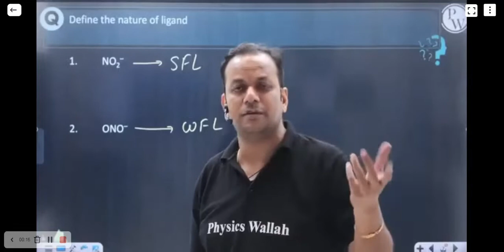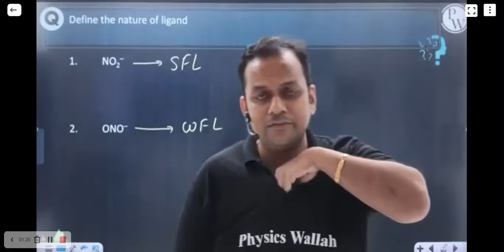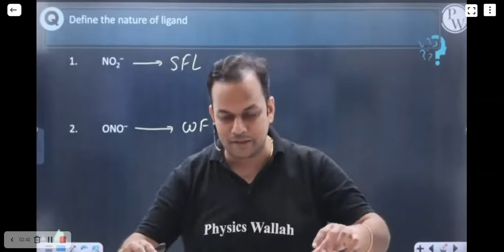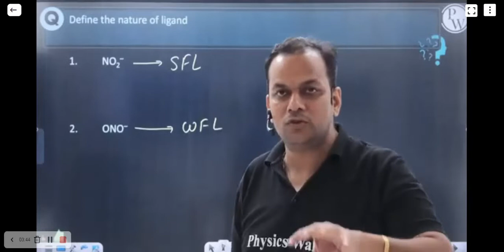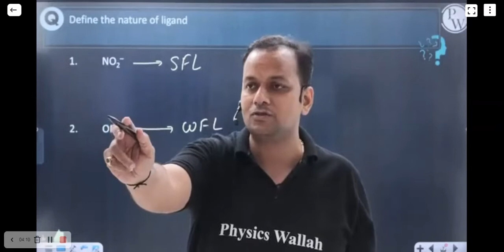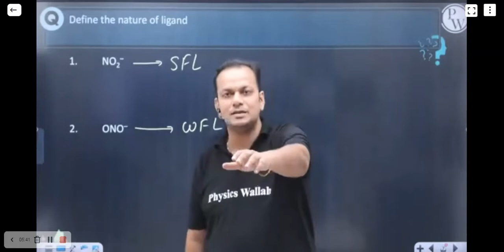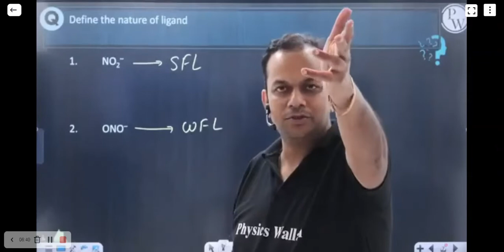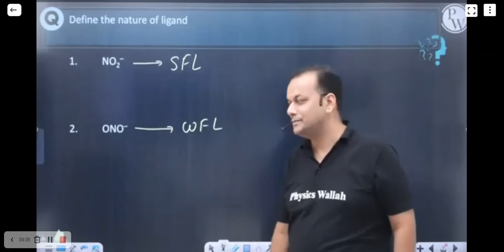BE focus during Class time ???????????????